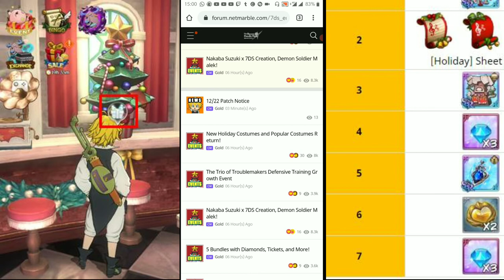تفاصيل تحديث 21/12 مع شرح الجوائز الجديدة - الخطايا السبعة / Explaining the Update 21/12 7DSGC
اليوم رح نتكلم  على تحديث 21.12 والأشياء المجانية معاه